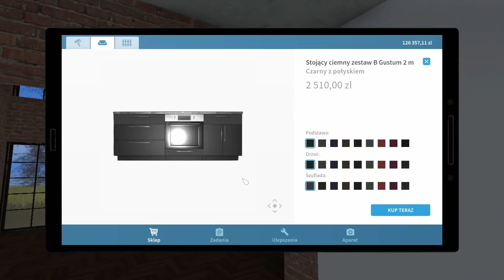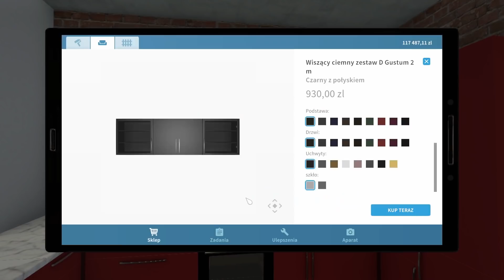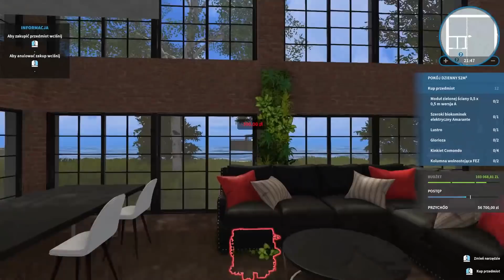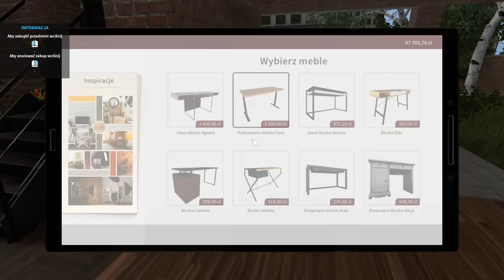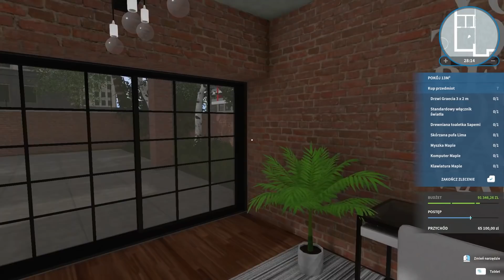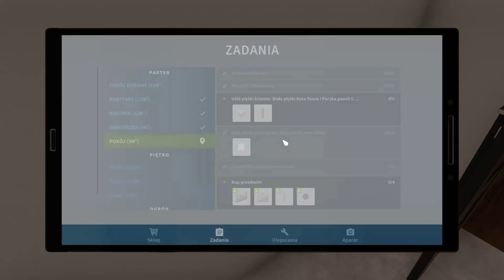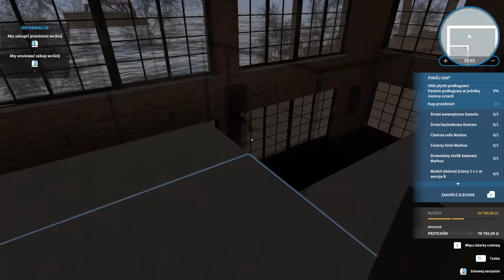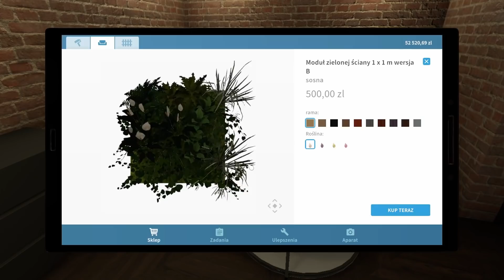House Flipper Luxury #06 - Magazyn na wspomnienia cz.2 + klucze do gry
Hej :)
Kontynuujemy dzisiaj zlecenie dla małżeństwa, które che przerobić magazyn na nowoczesny loft. Chociaż osobiście nie przepadam za takimi mieszkania to tutaj bardzo przyjemnie będzie mi się dekorowało to mieszkanie :)
Ponadto w tym odcinku mam dla Was dwa kody do gry House Flipper na Steam do wyłapania :) Kto pierwszy ten lepszy :)